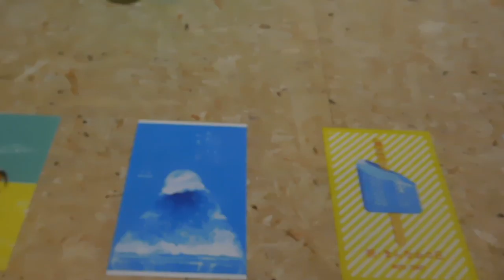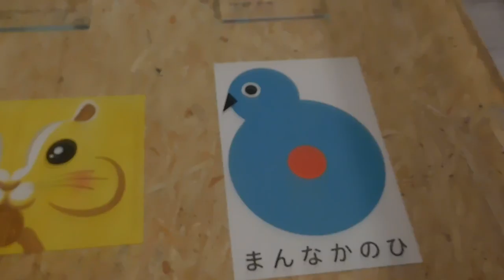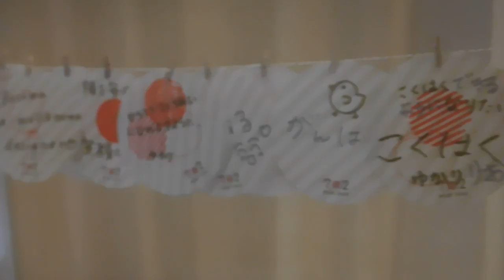DSCN0105東京ミッドタウンMID DAY WEEK 20170627 HAPPY HALF BOXを歩いてみた